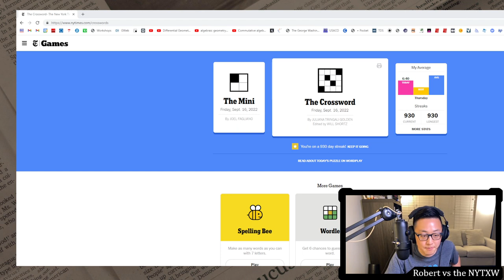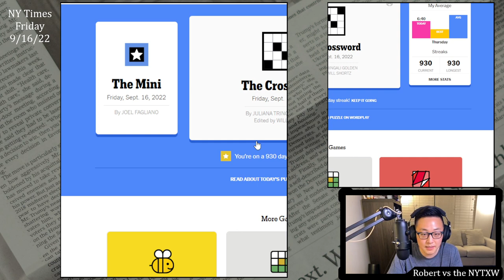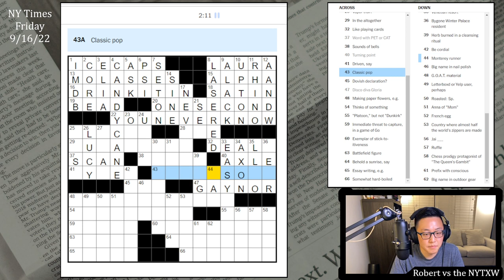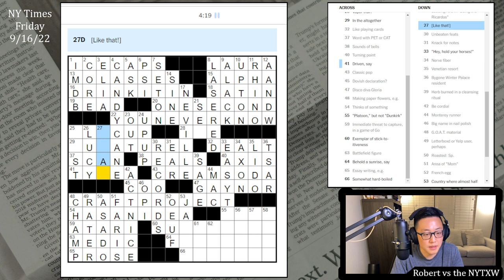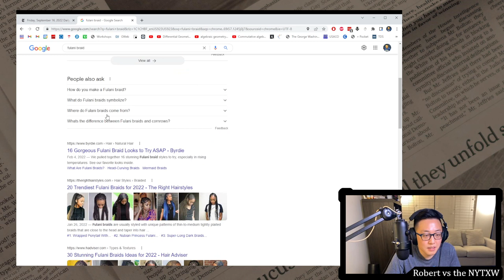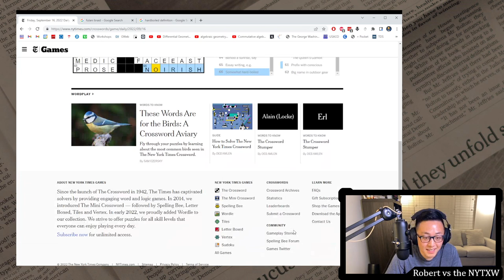Off for the weekend [0:16/5:09] || Fri 9/16/22 New York Times Crossword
0:00 - Intro
0:37 - Mini puzzle
1:43 - Daily puzzle (by Juliana Tringali Golden)
6:53 - Commentary

I'll be traveling this weekend, so likely no videos on Saturday, Sunday, or Monday. Quite a fast themeless to start the weekend (personally I think the crossword-puzzle-weekend is Friday/Saturday/Sunday). I liked the CREAM SODA/EASY TIGER section the best. That crossing of SEZ and IZE is kind of rough, since I think neither of those are great fill. Frankly, I might even prefer SET/ITE there, since at least SET is a real word, even though ITE also needs to be clued as a suffix. I suppose SEL/ILE is too much French in one spot. SER/IRE maybe? Can't go SEC/ICE because we already have both ONE SECOND and ICECAPS in the grid.

16s on the Mini and 5m09s on the daily puzzle. (Weekly running total: 20m29s)